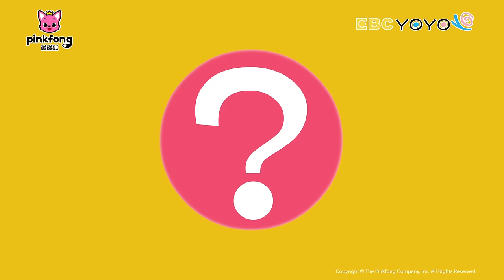【碰碰狐 X YOYO 點點名】 超級恐龍暴龍 🦖 碰碰狐🔍看世界 | 羚羊哥哥+橘子姐姐 YOYO家族 | 鯊魚寶寶 Baby Shark Pinkfong!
🌈和羚羊哥哥, 橘子姐姐一起來認識恐龍，還有玩遊戲吧！